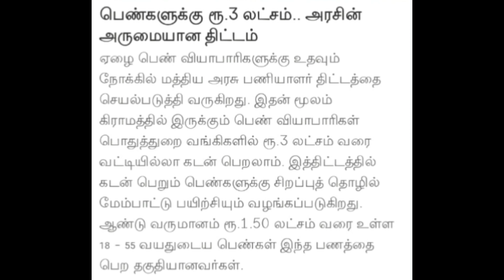3 lakh interest free loan I Udyogini Scheme Details In Tamil- Eligible For Udyogini Loan#modi#tamil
பெண்களுக்கு வட்டியில்லா மானிய கடன் 3 லட்சம் | UDYOGINI scheme deatails are explained here
 ( உத்யோகினி திட்டம்)must watch